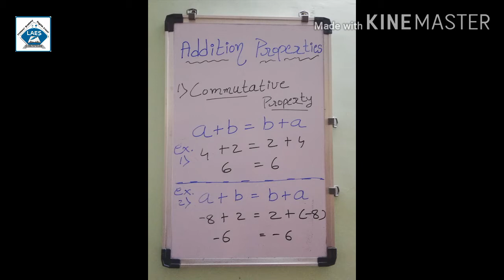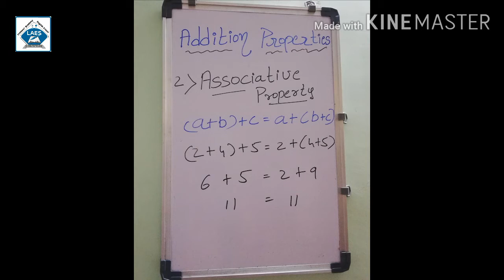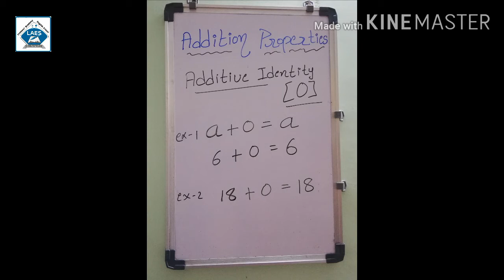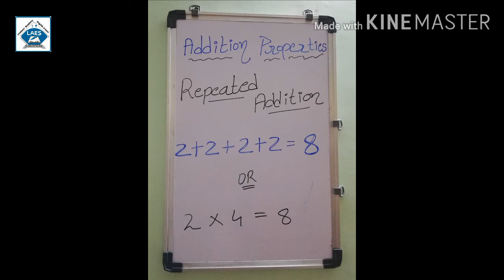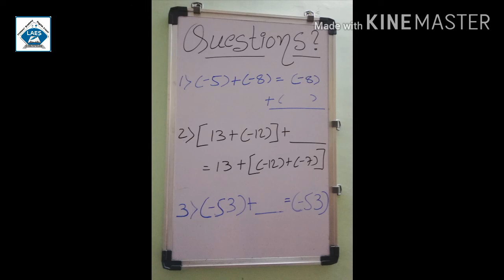Std 7th Maths Ch-1 Integers Part-3